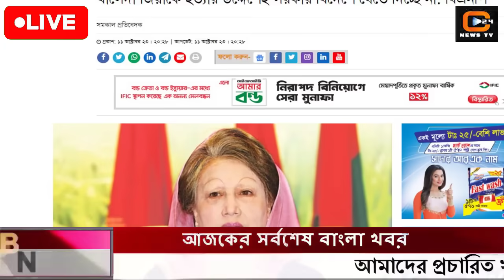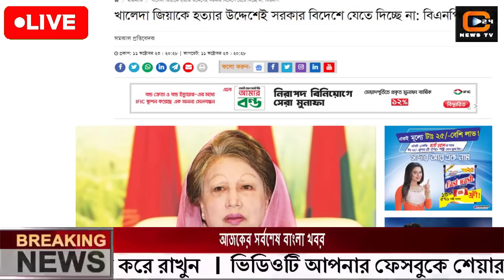এইমাত্র পাওয়া বাংলা খবর। Bangla News 12 Oct' 2023 |Bangladesh Latest News Today ajker taja khobor